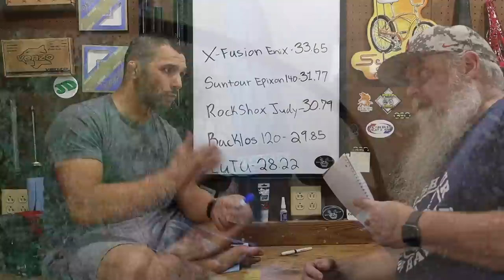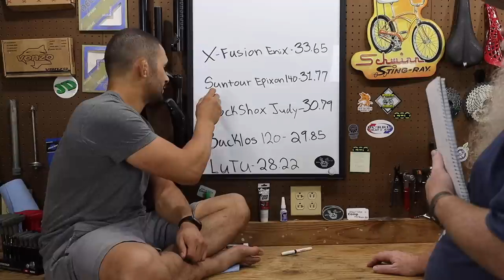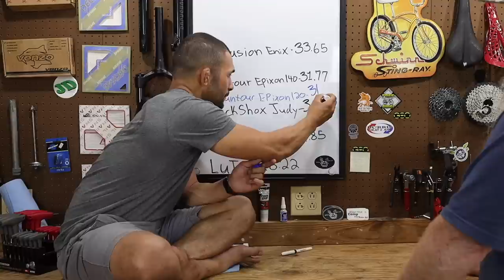SR Suntour Epixon Epicon 120mm Realtime Review & Rating plus Coffee Shoutouts!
We take the GT Aggressor Pro with the Suntour Epixon Epicon 120mm mtb fork out to Mt Nebo St Park to do a Realtime Review while going down Hayes Creek Run black diamond downhill trail then we give the official Wolftick Rating plus we have Mailtime

0:00 Opener
1:53 Coffee Shoutouts
9:59 Epixon 120mm Realtime Review
17:16 Rating Breakdown
20:30 Total Score and Ranking

Checkout Some More of the wolfticknation

If you would like to help support our channel you can use our affiliate links below at no extra cost to you and we might make a small percentage and/or you can buy us coffee

Suntour Epixon Epicon XC Air Fork

Hiauspor Mens Mountain Bike Shorts Padded

BUCKLOS MTB Shoes

O'Neal Sonus Deft Mountain Bike Helmet

34mm Bike Headset Fork Bearings

5-7-21